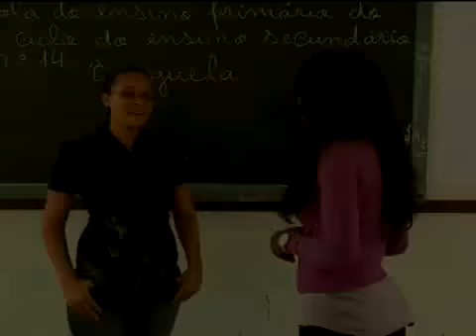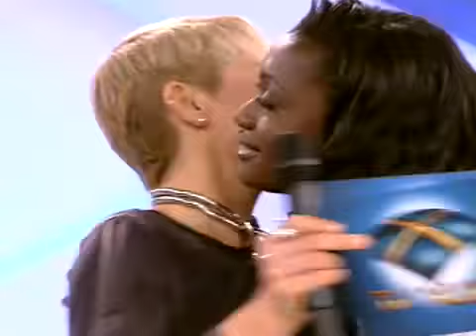Xuxa dança kuduro e escolhe fada madrinha para seu filme!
Siga @XUXAMASTER também no INSTAGRAM!!!